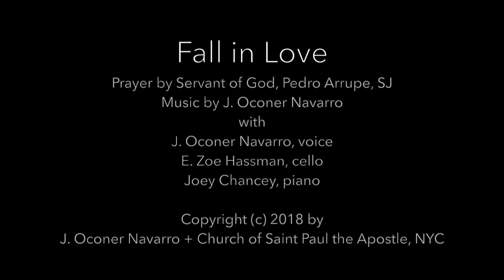Fall in Love (Pedro Arrupe Prayer)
Prayer by Servant of God, Pedro Arrupe, SJ (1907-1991)
with
J. Oconer Navarro, voice
E. Zoe Hassman, cello
Joey Chancey, piano
Nothing is more practical than
finding God, than
falling in Love
in a quite absolute, final way.
What you are in love with,
what seizes your imagination, will affect everything.
It will decide
what will get you out of bed in the morning,
what you do with your evenings,
how you spend your weekends,
what you read, whom you know,
what breaks your heart,
and what amazes you with joy and gratitude.
Fall in Love, stay in love,
and it will decide everything.